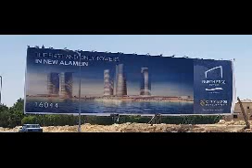موقع شركة سيتي ايدج للتطوير العقاري_01061833896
لتتعرف علي احدث عروض  شركة سيتي ايدج اتصل علي 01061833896  او سجل بينتك من خلال هذ الرابط